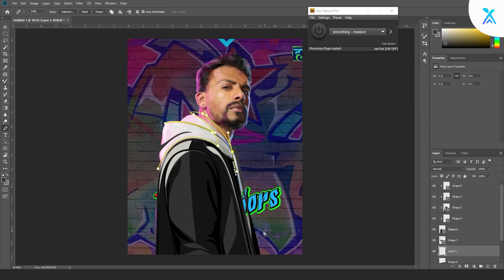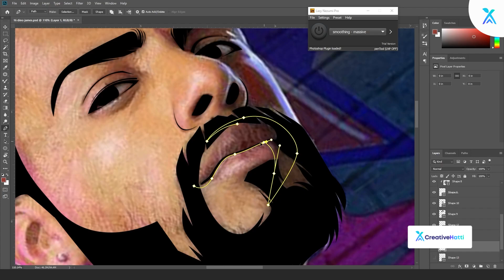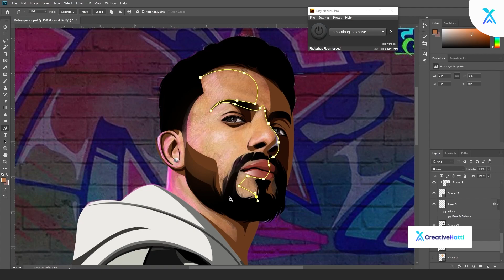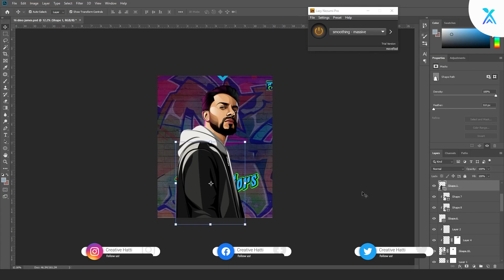Pyaar Pyaar | Dino James | Indian Rapper and Singer | Squad Boss - MTV Hustle 2.0